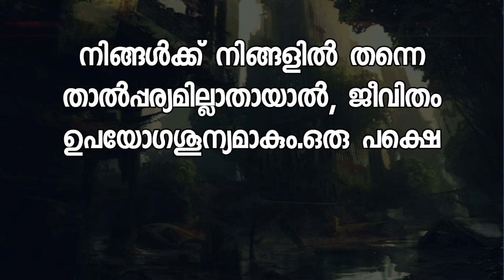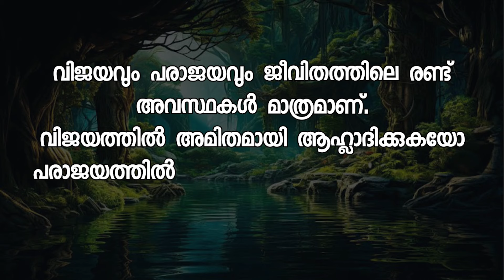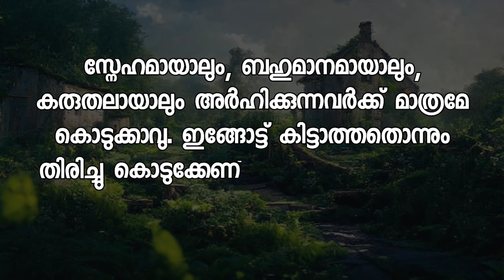Motivation Malayalam, Malayalam Qoutes success Malayalam